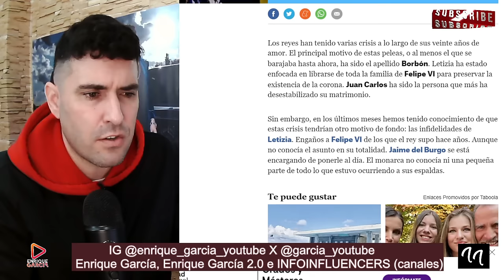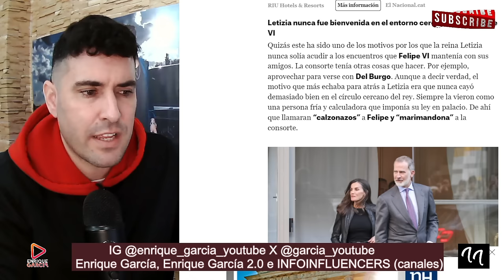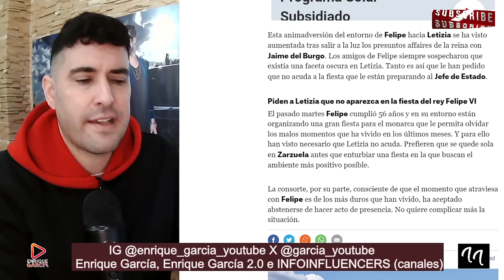PROHÍBEN A LA REINA LETIZIA ENTRAR EN LA CELEBRACIÓN DE CUMPLEAÑOS DEL REY FELIPE